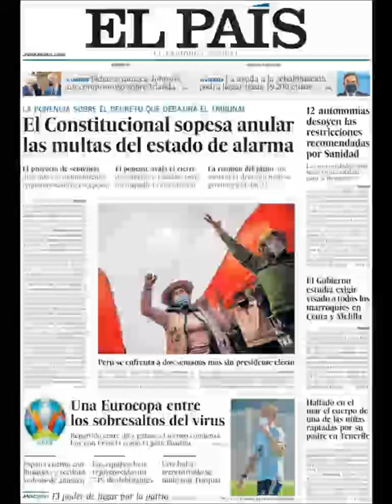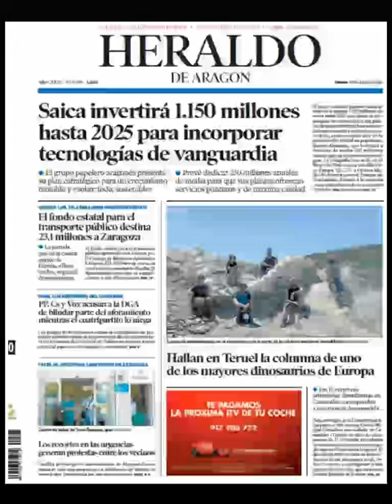Noticias Viernes 11 Junio 2021 Principales Titulares Portadas Diarios Periódicos España Spain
Principales Titulares de Noticias en Portadas Diarios Periódicos Españoles del Viernes 11 de Junio de 2021 ¿Que le Parecio este día?